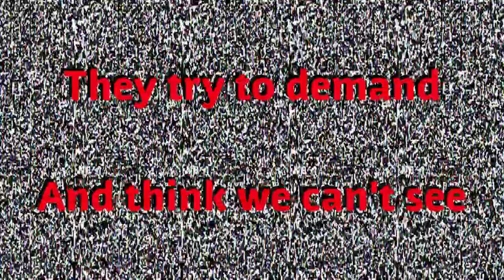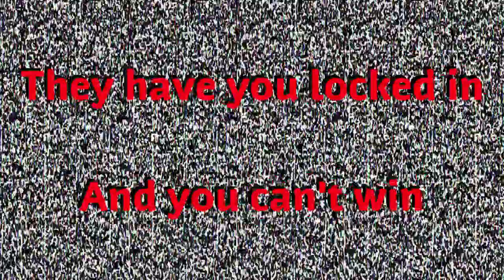Wahoo! - Shut Down (NEW ORIGINAL)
Amidst this Covid-19 lock down... Something ain't right !

Drums/Lyrics - Brian Nusspickel
Bass Guitar - Doug Krupiak
Keyboards - Joe Kenney
Guitar/Vocals/Lyrics - Ryan DeFrees